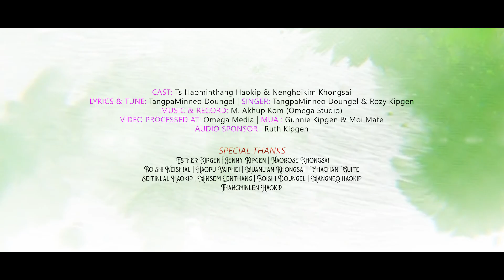KANGAI KALUNGSET PEN Official MV Release | Ts Haominthang Haokip & Nenghoikim Khongsai.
Introducing: Ts. Haominthang Haokip & Nenghoikim Khongsai.
Singer: TangpaMinneo Doungel & Rozy Kipgen.
Music & Recording: M. Akhup Kom (Omega Studio)
Videography & Editing: Omega Media.
Director: TangpaMinneo Doungel.
Make-up artists: Moi Mate & Gunnie Kipgen.
Lyrics: TangpaMinneo Doungel.

~ TangpaMinneo Doungel.
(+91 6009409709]